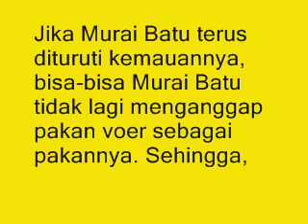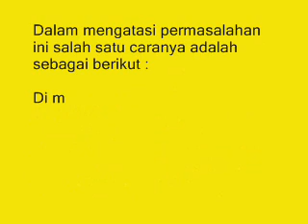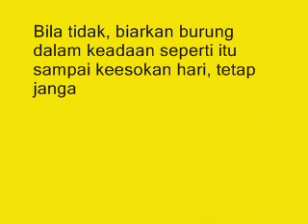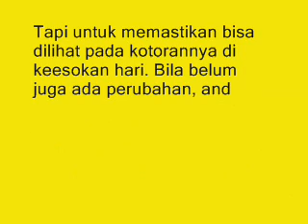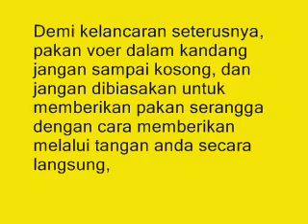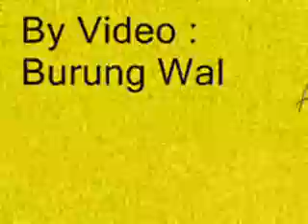Terungkap! Inilah Solusi Atasi Murai Batu yang Mogok Makan Voer